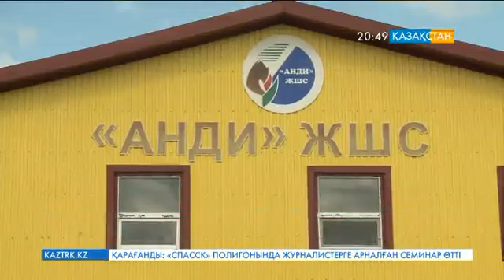Ақтөбе облысындағы сауын сиырларын өсіретін «Анди» серіктестігі қарқынды жұмыс істеуде